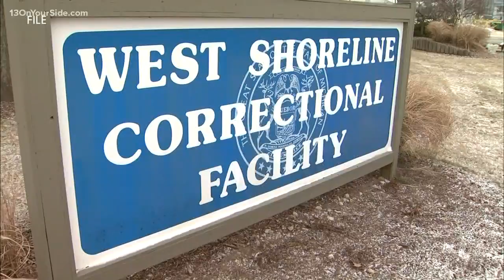Former West Shoreline Corrections Facility sold to City of Muskegon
City officials are still discussing plans for the 60-acre property, but there's hope it will become part of the Port City Industrial Park.